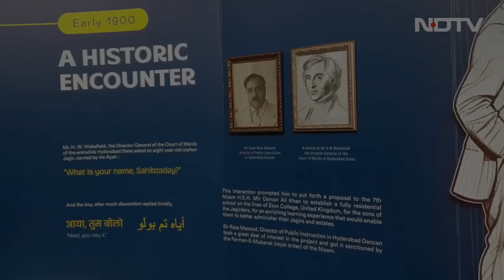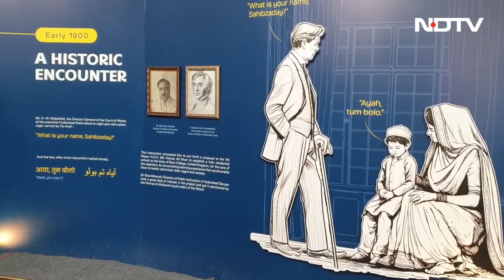NDTV coverage of HPS Centenary Celebrations 'Echoes of Time' Museum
Ever grateful to my school Hps Begumpet - which is celebrating 100 positively eventful years (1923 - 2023)
A school that shaped my thoughts...
A school that focussed not just on  education, but on all round development...
A school that gave me everything I needed to face the world.
And above all, A school that taught me the importance of "Human values- - Courtesy, Compassion, empathy, honesty, humility...and much much more...
The logo of HPS is the EAGLE - and expects the children to develop all the qualities of the Eagle...

Fond remembrances (PP 1 in 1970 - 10th standard in 1982) - my ‘happy go lucky’ care free childhood years instilled within me the firm belief that there is soooo much more to life than just Academics …

An above average student, a day dreamer, who always chose to sit by the window in class, my schooling taught me the importance of how to be, and more  importantly, how NOT to be! This very basic foundation was laid before I left school…

Inspired by my teachers coupled with proactive motivation from my maternal grandfather, explored the vernacular and developed an affinity to reading, writing & speaking in my ‘mother tongue’ - which has stayed with me all along…

All in all, Ever grateful for the privilege of being able to spend my formative years in an institution steeped in history and greatness, which has undoubtedly had an indelible impact on my life…

Dr. Raghu Ram Pillarisetti OBE